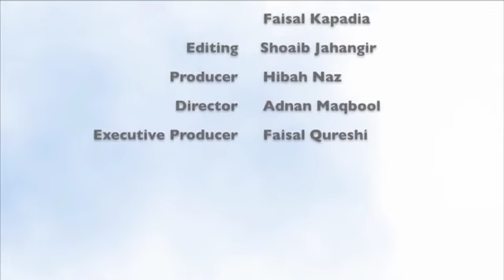Out Of Bounds - Economic Situation and Required Solution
How is the gas crisis impacting the textile industry to be overcome? Is it a case of genuine gas shortage or mismanagement?